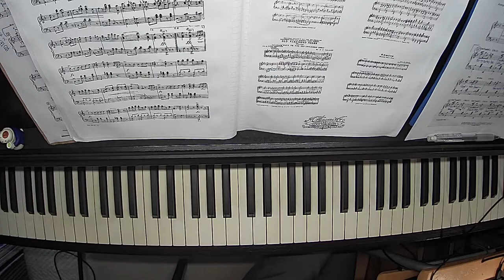Ragtime piano【PARADE OD THE TEDDY BEARS.】by GEORGE L.COBB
今回はGEORGE L.COBB 作曲のPARADE OD THE TEDDY BEARS.を演奏してみました。